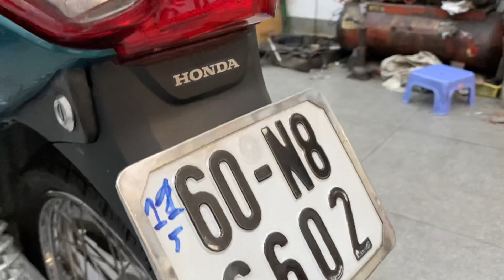Chuyên Xe Cũ Giá Rẻ Honda Wave Alpha Máy Zin LH 0983533445 Biên Hoà Đồng Nai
Chuyên Xe Cũ Giá Rẻ Wave Alpha 2007 Zin Mộc Lh 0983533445